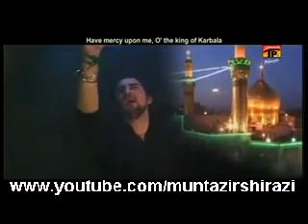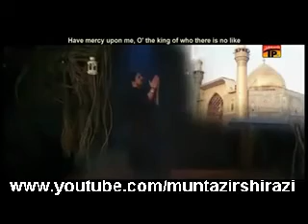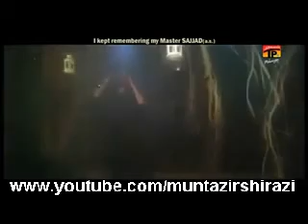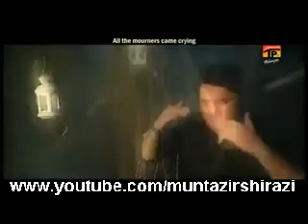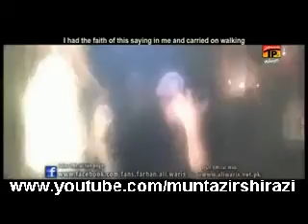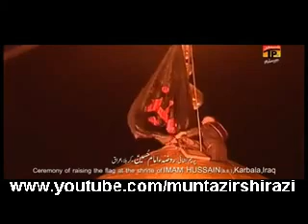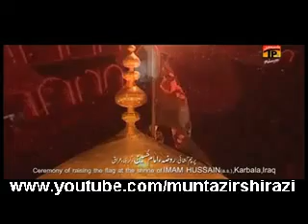Farhan Ali Waris 2014 Noha Main Pedal Chala Karbala (Title Kalam)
Album 2013-14
Noha: Main Pedal Chala Karbala (Title Kalam)
Kalam:Mazhar Abidi